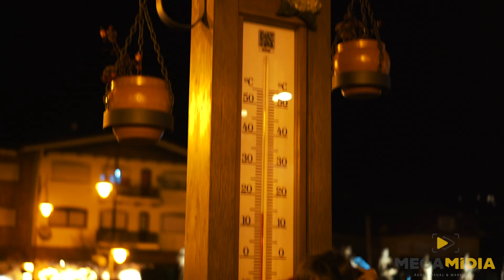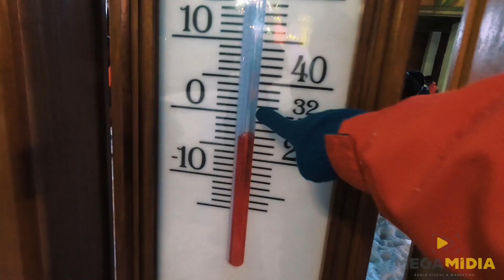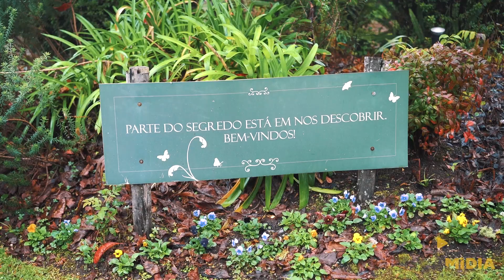As MELHORES Dicas de passeios em Gramado - RS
Selecione a data, horário e ingresso, em seguida no carrinho, coloque o cupom AFAMILIAVERGILIO e confirme ☑️

Aproveite nosso cupom e economize até 50% na sua viagem para Gramado e Canela! Veja 👇
✅ Hospedagens: Compre uma diária e ganhe outra.
✅ Passeios e transfer: Vão duas pessoas e só uma paga.
✅ Restaurantes:  Na compra de um prato  ganhe outro de igual ou menor valor, ou pede um petisco e ganha outra de igual ou menor valor. Quando é rodízio ou buffet, uma pessoa paga e a outra não.

💰 Quanto custa?
A assinatura do Prime Gourmet com nosso cupom: AFAMILIAVERGILIO  custa R$190
Esse valor é único e com validade de 1 ano após ativação. Você poderá usar uma vez cada voucher(oferta) em cada estabelecimento.
Esse pagamento é feito no próprio aplicativo e pode ser em 1 ou até 10x sem juros no cartão ou 1x no Pix. A liberação é imediata para uso.
Aproveite e economize muito!

2 - Use nosso cupom: AFAMILIAVERGILIO para economizar já na assinatura do app.

3- Faça o cadastro escolha o destino, os passeios, pousadas e restaurantes e aproveite os descontos!

ou 24h pelo site: Para obter o cupom é preciso ir até a aba de pagamento, e inserir o cupom AFAMILIAVERGILIO

🏨 MALAI MANSO RESORT All INCLUSIVE - Chapada Dos Guimarães/MT DESCONTO de 5% O NOSSO CUPOM NO MALAI É: NOMALAICOMAFAMILIAVERGILIO

🟢 3 HOSPEDAGENS EM FOZ DO IGUAÇU COM 10% DESCONTO 💰 CUPOM AFAMILIAVERGILIO

🟢 HOTEL FAZENDA AREIA QUE CANTA em Brotas DESCONTO com o 💰 CUPOM AFAMILIAVERGILIO NESSE

🌄 HOTEL VIVER A PEDRA em SÃO BENTO DO SAPUCAI - SP DESCONTO DE 10% 💰 CUPOM AFAMILIAVERGILIO NESSE

🏖️ PASSEIOS

💵 NATAL TRIP PASSEIOS DESCONTO DE 10% em passeios por NATAL RN e região 💰 CUPOM AFAMILIAVERGILIO

🏖️ VOO DE ASA DELTA no RJ 💰 CUPOM AFAMILIAVERGILIO e GANHE FILMAGEM DO VOO COM 2 CÂMERAS

🟢 OUTROS

💼 PORTAL DAS MALAS DESCONTO DE 5% em todo o site, MALAS E ACESSÓRIOS 💰 CUPOM AFAMILIAVERGILIO

🍖 CHURRASCARIA RAFAIN em Foz do Iguaçu/PR DESCONTO de 10% 💰 CUPOM AFAMILIAVERGILIO

💵 ESTACIONAMENTO a 5 MIN do Aeroporto de Guarulhos DESCONTO COM O CUPOM AFAMILIAVERGILIO nesse